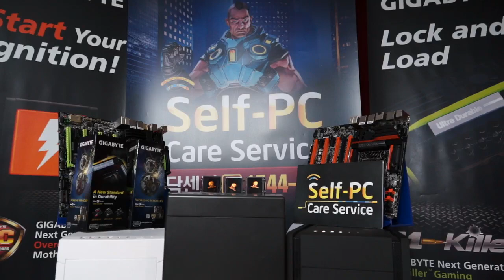130815 NLB 8강 A조 CJ Blaze vs Najin Sword 1경기 하